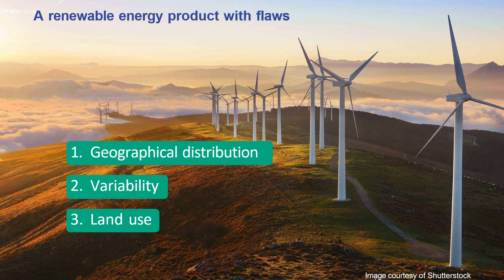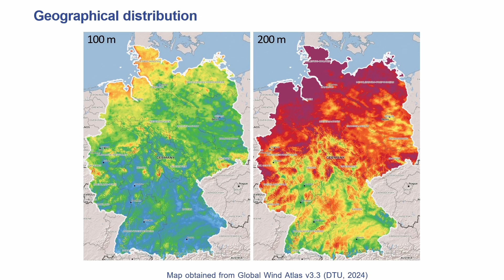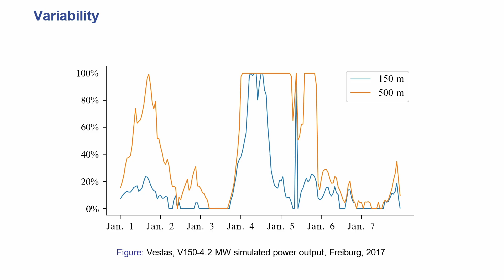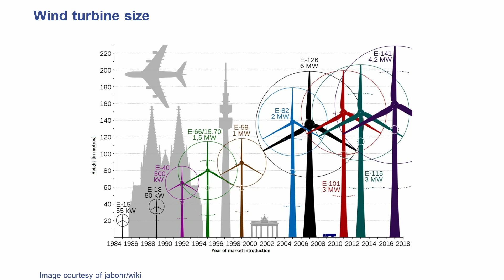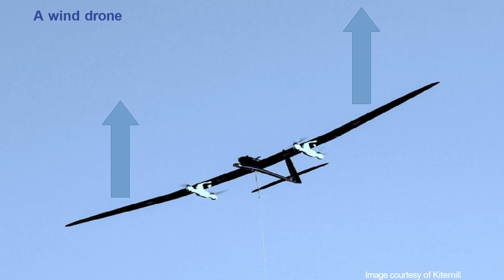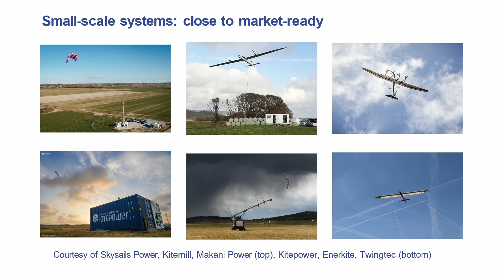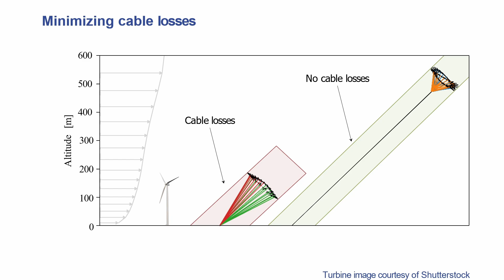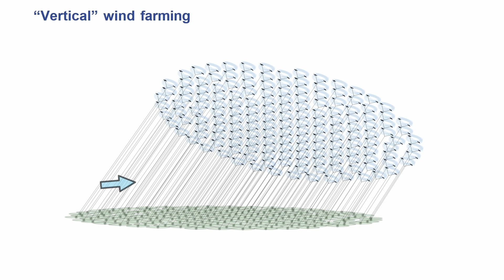Flying Wind Farms – Soaring to Climate Neutrality Faster | Jochem De Schutter | TEDxFreiburg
Jochem De Schutter has a powerful vision, in all senses of the word: He is working towards a future powered by clean energy, globally available, that fosters faith in human ingenuity again. That vision might seem like utopia, but he wouldn’t be on our stage if it wasn’t within reach. So how do we get there? Jochem De Schutter will use his talk to present a – possibly disruptive – novel wind power technology which he has been fostering since his PhD research: the „minimalistic wind turbine“. To find out where this technology operates, how it could save huge amounts of resources, and why we should all be open towards and even excited about radically new technologies. Jochem De Schutter was born in Antwerp, Belgium. He studied Mechanical Engineering at KU Leuven, where he received his master's degree in 2013. Afterwards he also studied Philosophy in Leuven, obtaining his master's degree in 2015. He then moved to Freiburg and worked as a research and teaching assistant at the University of Freiburg, at the Laboratory for Systems, Control and Optimization. Since 2017, he was a PhD student under the supervision of Prof. Moritz Diehl. In January 2024, he successfully defended his PhD thesis with the title "Periodic Optimal Control Methods for Nonlinear Energy Conversion Systems". This talk was given at a TEDx event using the TED conference format but independently organized by a local community.